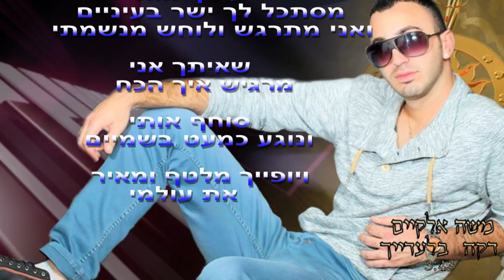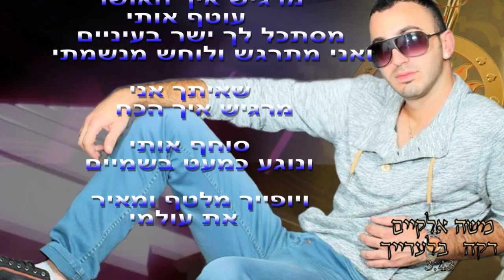דקה בלעדייך - משה אלקיים ♫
סינגל שני מתוך אריך נגן שיראה אור בקרוב באלבום בכורה

*** דקה בלעדייך ***
א.
התעוררתי פתאום
וחשבתי שלא תחזרי
והפחד שיתק את גופי
איך אחיה את חיי אחרייך
בלי אותך לצידי
וביקשתי ממך
הניחי ידך על ליבי
ותקחי את הפחד שבי
שבוער כל דקה בלעדייך

ואלייך כמו תינוק מתגעגע ..
ואלייך משתוקק אהובתי

רק איתך אני
 מרגיש איך האושר עוטף אותי
מסתכל לך ישר בעיניים
ואני מתרגש ולוחש מנשמתי
שאיתך אני
מרגיש איך הכח סוחף אותי
ונוגע כמעט בשמיים
ויופייך מלטף ומאיר
את עולמי
ב.
אם הייתה לי דקה
והייתי צריך שוב לבחור
לא הייתי מחזיר לאחור
ושומר את עצמי בחייך
בלי שום דרך לחזור
התעוררתי פתאום
וחשבתי שלא תחזרי
איך אחיה את חיי בלעדייך

להזמנת מופעים ואירועים
חינה- בר\בת מצווה - חתונה - מוסדות ומתנס
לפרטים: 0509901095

קרדיטים:
מילים ולחן -אלי קשת וצ'ולי זכאי
עיבוד קלידים פסנתר והפקה מוזיקלית - אלי קשת
גיטרות\מנדולינה - אבי סינגולדה
כלי הקשה - גולן קולש
מיקס - יהודה תמיר
מסטרינג - איציק סילווה
הוקלט באולפני מיתר-אלי קשת 2014